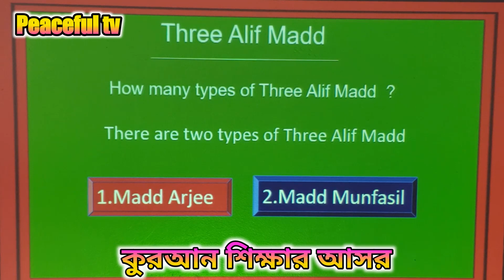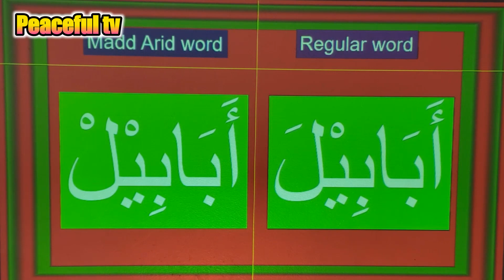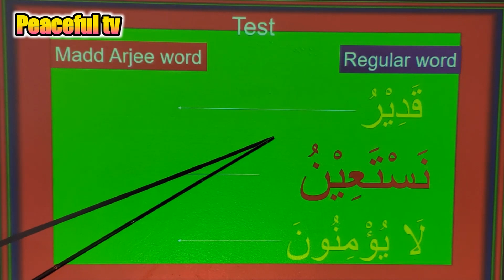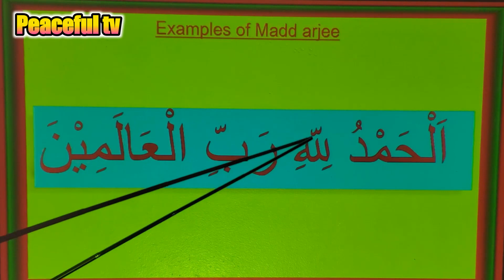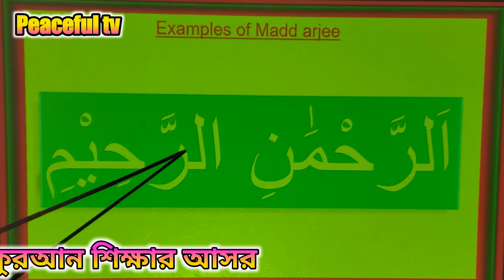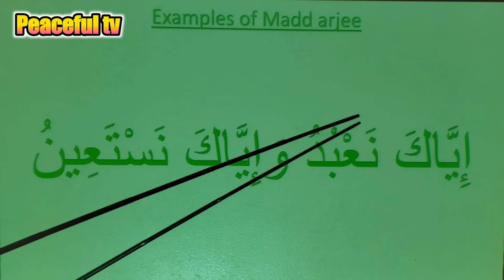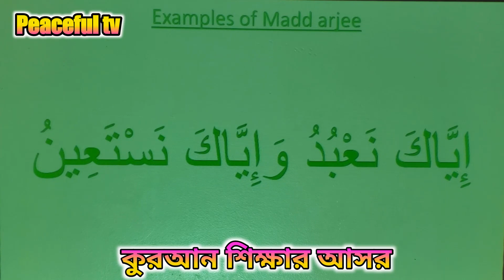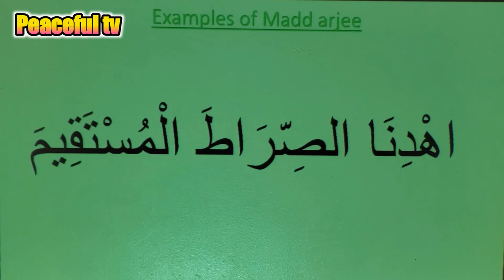বয়স্কদের জন্য (For Adult) সহজ পদ্ধতিতে কুরআন শিক্ষা (মদ্দে আরজী) ৯মপর্ব